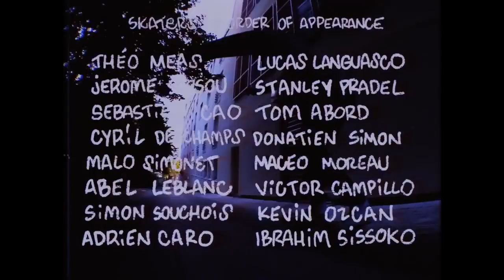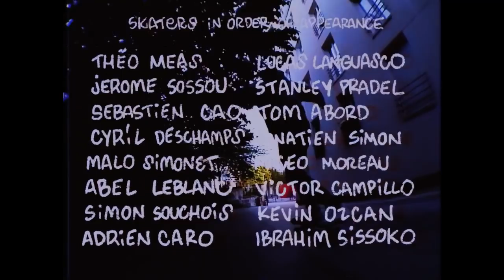C OUI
Filmé et édité par Sébastien Cao & Théo Meas
6BT0 production
Skate à Paris Février - Mai 2021

Avec :
Theo Meas @tey0w
Jerome Sossou @gr0mmmmm
Sebastien Cao @sea_baass
Cyril Deschamps @zeubilamouche93
Malo Simonet @maalox93i
Abel Leblanc @abel4b3l
Simon Souchois @la_sim
Adrien Caro @caro_leano
Lucas Languasco @languasco
Stanley Pradel @st.prd
Tom Abord @tomcinqt
Donatien SImon @ladoneisdone
Maceo Moreau @maceomoreau
Victor Campillo @victorcampillo
Kevin Ozcan @zinkeey
Ibrahim Sissoko @spacecake_sk8